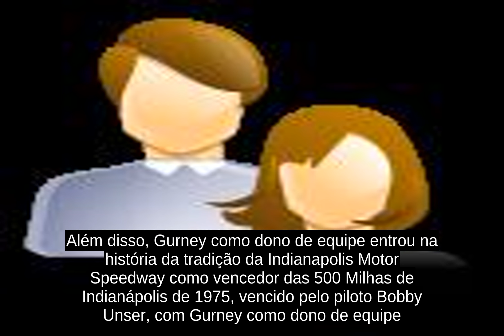Dan Gurney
Daniel Sexton Gurney , mais conhecido por Dan Gurney (Port Jefferson, 13 de abril de 1931 - Newport Beach ,14 de janeiro de 2018)  foi um automobilista estadunidense e construtor e diretor de equipes